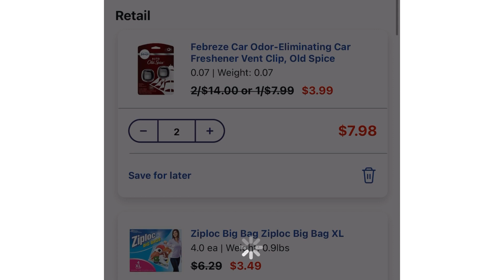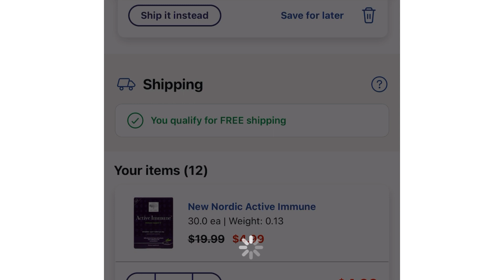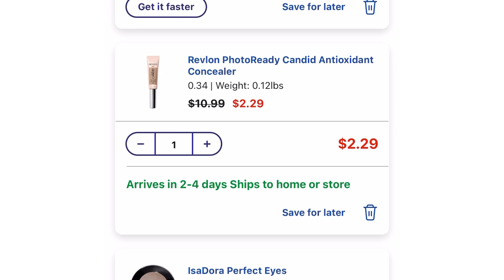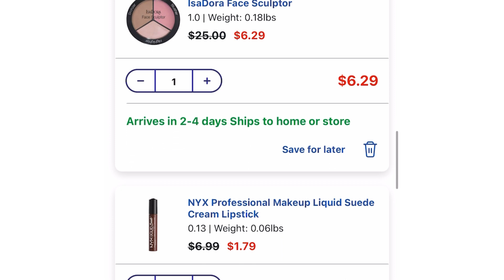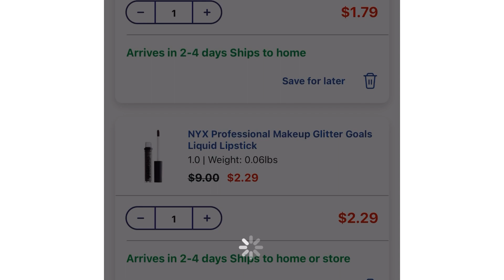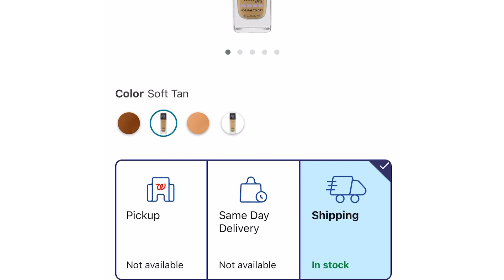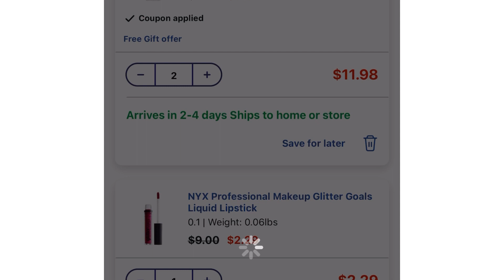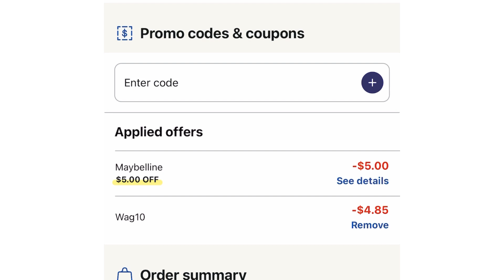Ofertones para aprovechar 🔥🔥🔥